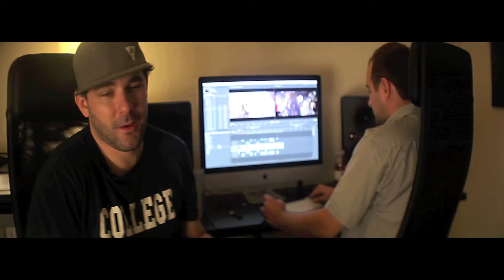Ian Carey Let Loose & Get Shaky, Behind The Scenes and In the Studio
A mini documentary that goes behind the scenes and in the studio with Ian Carey, the man behind hits like "Get Shaky", "Keep On Rising" and "Let Loose". An in depth look at how Ian works in the studio as well as a look into the production of his new music video. Produced by Vid-Atlantic Media. vidatlantic.com

The main segments were filmed with a Canon 5D using a Lomo anamorphic lens modified with a Canon 50mm lens.
The B&W cuts camera was the Canon t2i 17-50mm f2.8 lens. Let Loose Official music video was filmed with two Canon 5D's using Iscorama 36 as well as Kowa 35 anamorphic lenses.

or tweet @vidatlantic